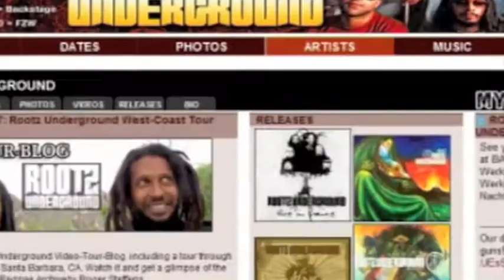Interview: Rootz Underground in Munich, Germany 3/11/2011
Interview by Markus Hautmann
Video/Editing by Anita Boomgaarden